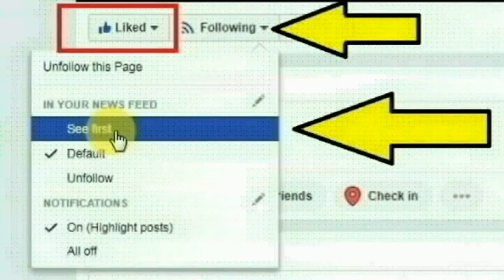கேரளா வண்டிப்பெரியார் நகரை சேர்ந்த விஜயம்மா செய்ததை பாருங்க | Thoothupura